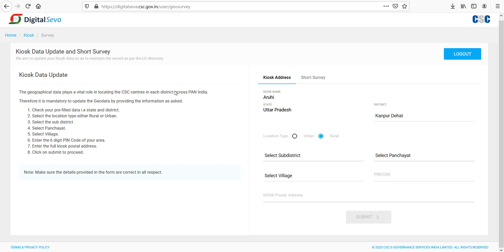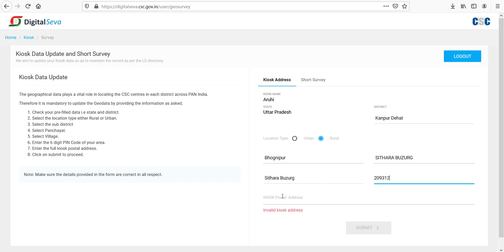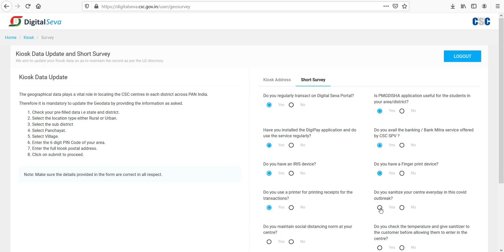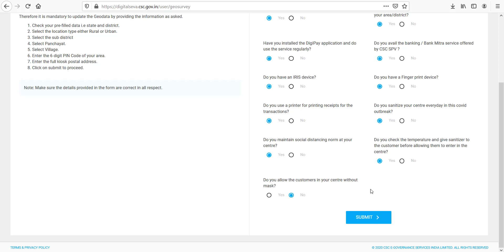CSC KIOSK DATA UPDATE AND SHORT SURVEY,CSC सेण्टर Verification चालू ऐसे करे Data Update